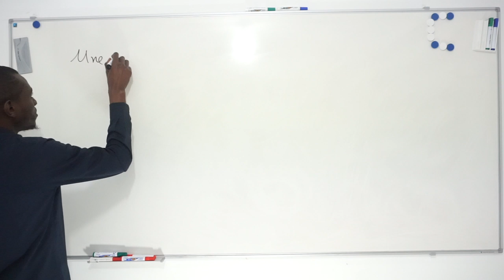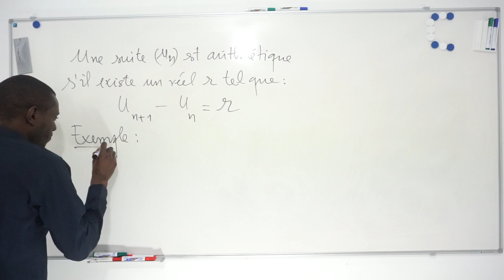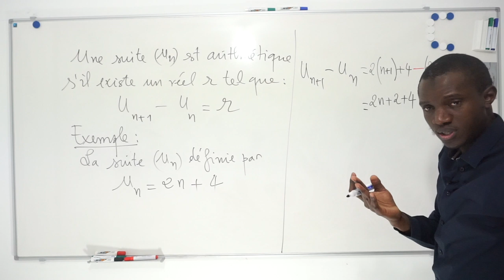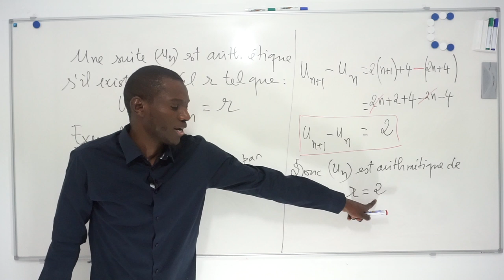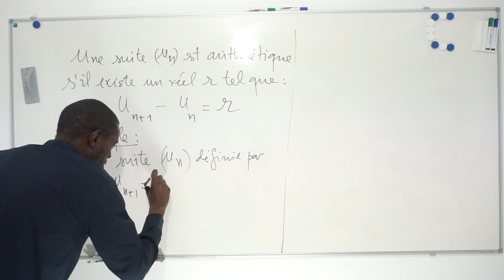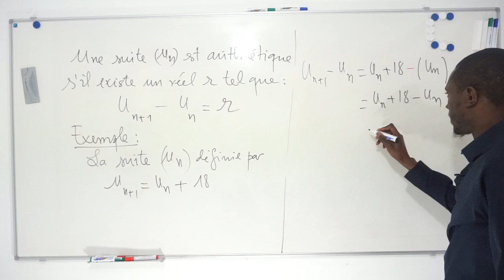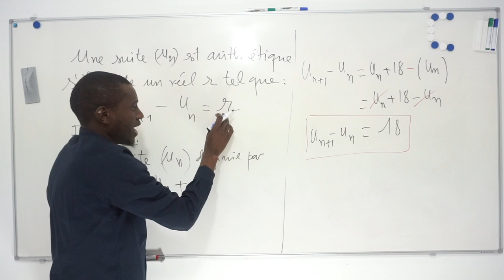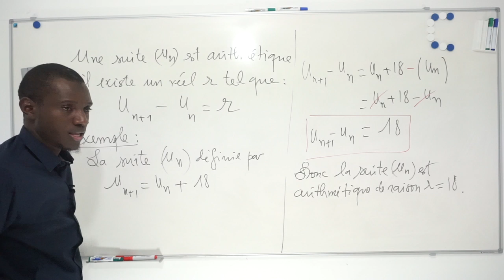Suite Arithmétique Terminale L - Partie 1